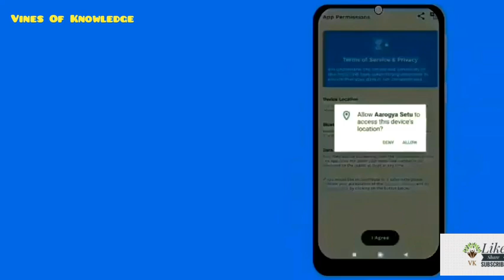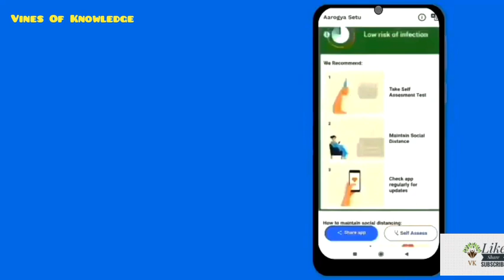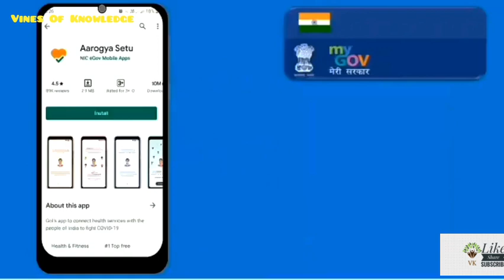कैसे कोरोना से बचाएगी || आखिर क्यों और कैसे आरोग्य सेतु APP DOWNLOAD करे || Vines of Knowledge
सरकार का यह एप लोगों को कोरोना वायरस संक्रमण के खतरे और जोखिम का आकलन करने में मदद करता है.
आरोग्य सेतु एप के लॉन्च होने के कुछ ही समय में दो करोड़ से अधिक लोगों ने इसे डाउनलोड किया है. सरकार का यह एप लोगों को कोरोना वायरस संक्रमण के खतरे और जोखिम का आकलन करने में मदद करता है.

एंड्रॉयड और आईफोन दोनों तरह के स्‍मार्टफोन पर इसे डाउनलोड किया जा सकता है. यह खास एप आसपास मौजूद कोरोना पॉजिटिव लोगों के बारे में पता लगाने में मदद करेगा.

आपके मोबाइल के ब्लूटूथ, स्थान और मोबाइल नंबर का उपयोग करके ऐसा किया जाता है |

आरोग्‍य सेतु एप को ब्‍लूटूथ और जीपीएस डेटा की जरूरत पड़ेगी. एप को काम करने के लिए इसकी अनुमति दें. आरोग्य सेतु कॉन्‍टैक्‍ट ट्रेसिंग के लिए आपके मोबाइल नंबर, ब्लूटूथ और लोकेशन डेटा का उपयोग करता है और बताता है कि आप कोरोना के जोखिम के दायरे में है या नहीं.